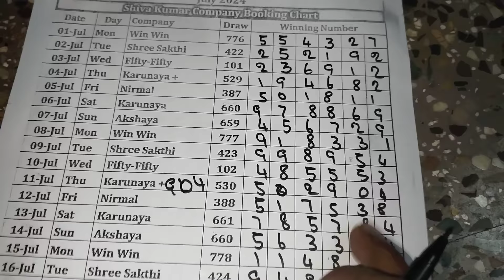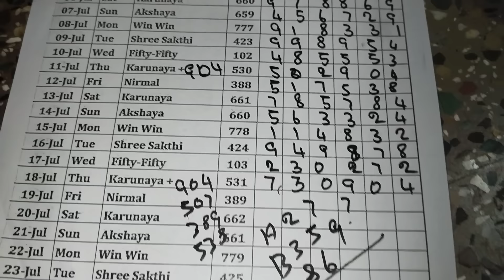19/07/2024 kerala lottery guessing மாஸ்டர் கீ நம்பர் NIRMAL NR 389 உழைப்பு உறுதியாக வெற்றி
19/07/2024 kerala lottery guessing  மாஸ்டர் கீ நம்பர்  NIRMAL NR 389 உழைப்பு உறுதியாக வெற்றி